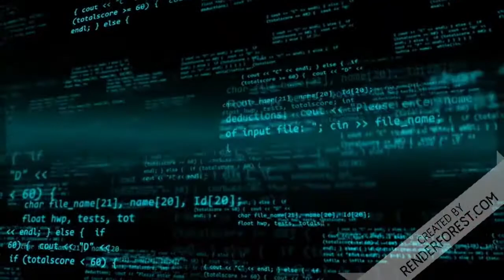Biden faz comício vazio e SURTA com apoiadores de Trump!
E o roteiro se repete: Biden tenta fazer um comício vazio em Minnesota, aparecem MAIS apoiadores de Trump, e ele fica nervosinho!
É impagável! 😂😂😂